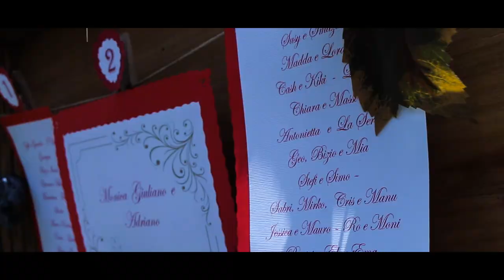WEDDINIG SARDINIA | Monica & Giuliano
La Sardegna è la location ideale per chi desidera un matrimonio romantico e da sogno in un paesaggio indimenticabile.

“Siamo fatti della stessa sostanza di cui sono fatti i sogni” (W. Shakespeare)

Un ringraziamento speciale a Monica & Giuliano

PREVENTIVO E PRIMO CONTATTO

SPECIFICHE TECNICHE

•Riprese HD ; 4k (su richiesta).
•Riprese con Drone per riprese aeree(su richiesta).
•Doppia camera in Chiesa - Comune.
•DVD E BLU RAY per matrimoni con menu interattivo.
•Scelta delle musiche a piacere degli sposi.
•Telecamere FULL HD e DSRL STABILIZZATE per meglio avvicinarsi ai gusti delle richieste moderne.